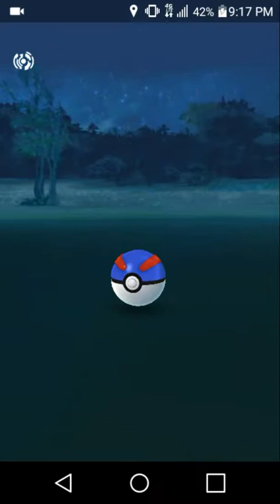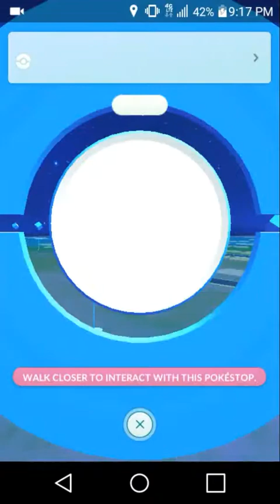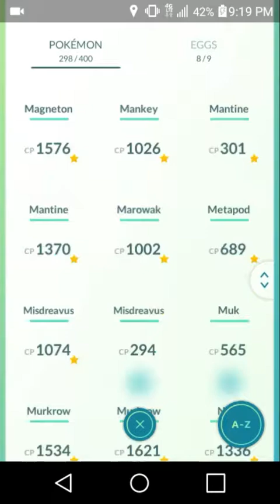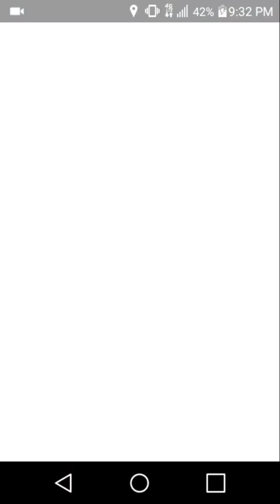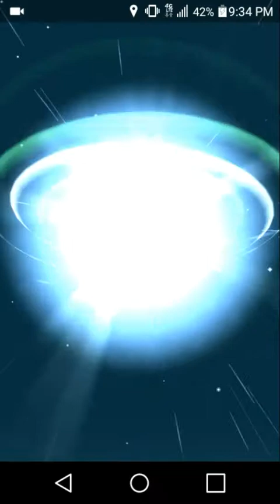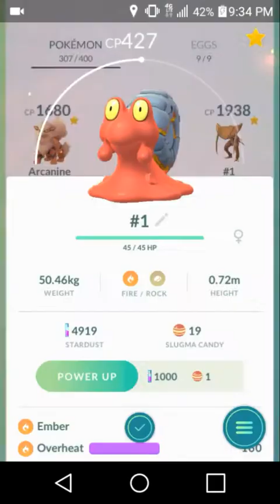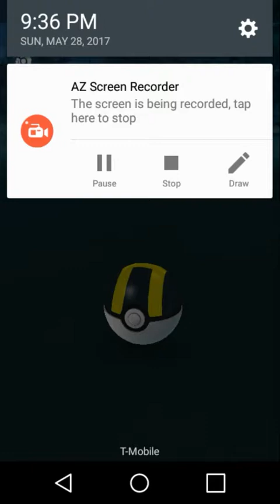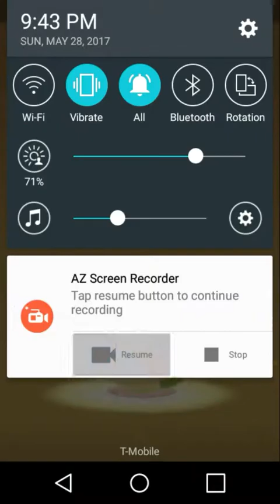Nightly adventure at Fort Fraser! Rock event evolutions!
In this video, I look for rare spawns. I didn't find anything too rare but I did some evolutions!